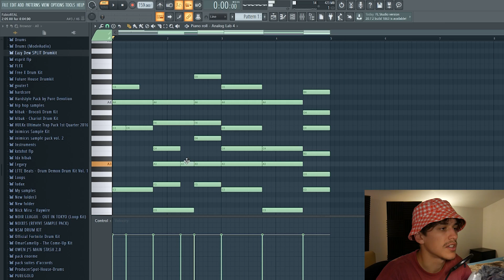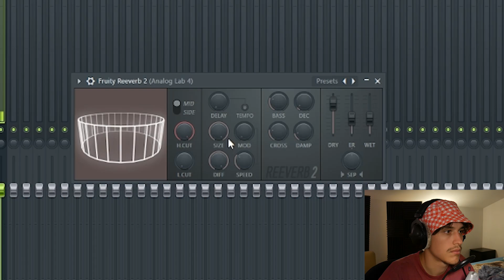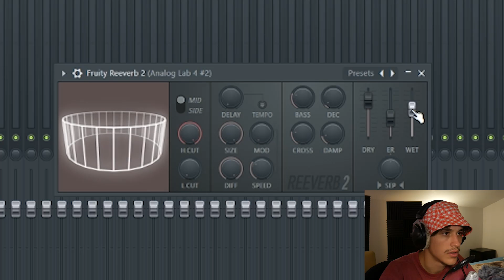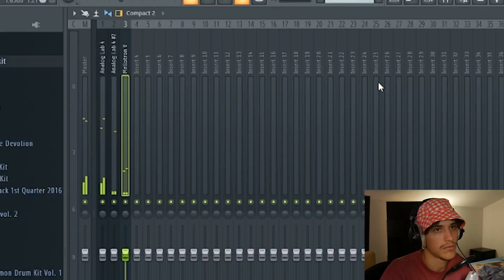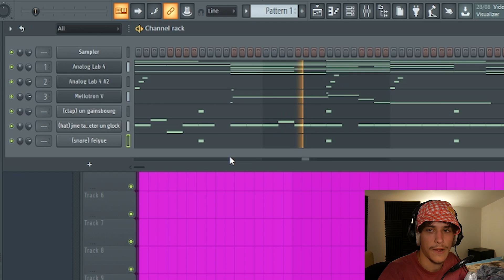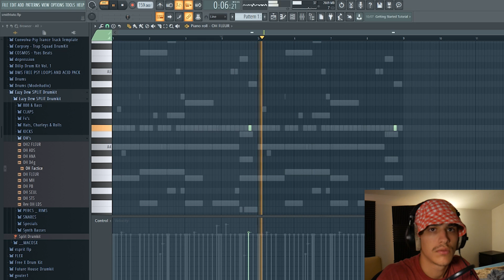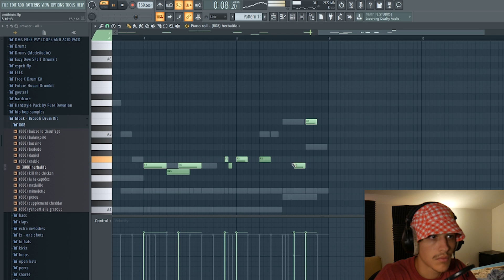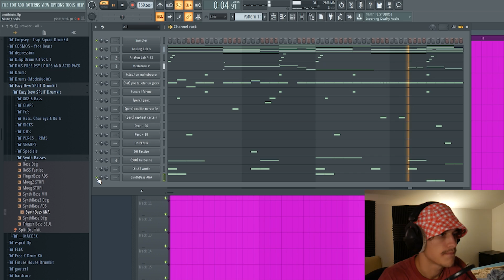Faire une Instru Écoutable pour PLK (bof)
J'ai fait une prod dans le style du dernier album "Enna" de PLK.
Péniche.

💬 Donnez-nous vos suggestions pour un prochain tuto dans les commentaires !

⚠️UTILISATION⚠️
Pour TOUTE UTILISATION de nos instrus, vous DEVEZ mettre notre NOM DANS LE TITRE (Prod. hlbak). Il n'y a AUCUNE exception.

(FREE) Comment FAIRE une prod pour plk instru pour plk enna prod carrer carré carrée carrez heureuse entrainante freestyle rythmee instru comment avoir un bon mix ton pere le chorizo 808 grosse caisse rivaldi rc 20 retro color plugin mixage vst analog lab

Prod. @hlbak

💰 2 INSTRUS ACHETÉES 1 OFFERTE ! (Valide sur toutes les licences excepté l'exclusivité)

Prix des instrus :

💸 Lease WAV : $30
💸 Pistes séparées WAV : $50
💸 Lease illimitée : $95
💸 Droits exclusifs : Faire une offre

Toutes les instrus achetées sont livrées sans les voice tags et instantanément.

tu veux une medaille?